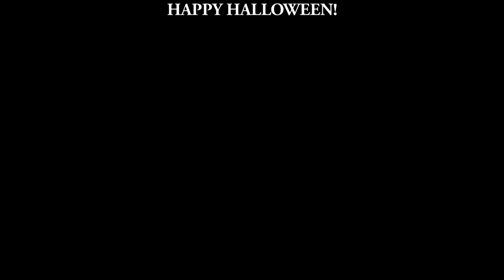Pumpkin Zappin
Happy Halloween!

this is just a fun little experiment involving lasers and pumpkins